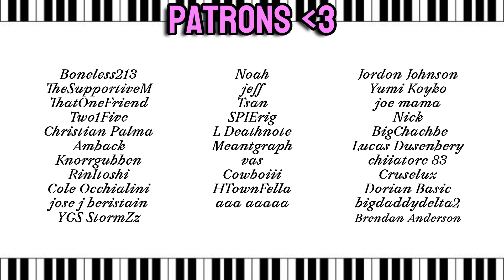[ASMR] You Visit the Femboy Hypnotist's Office